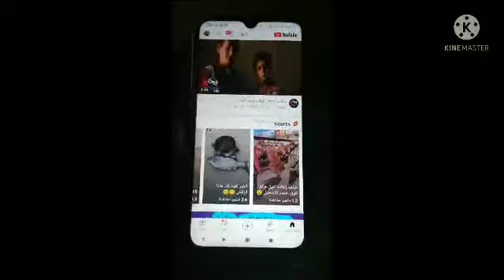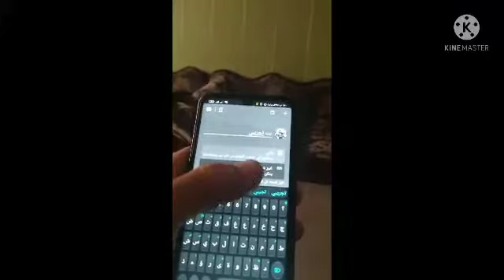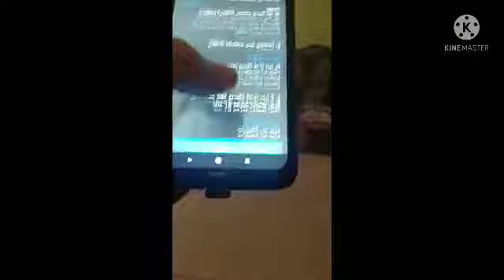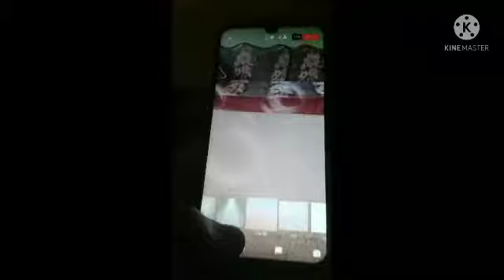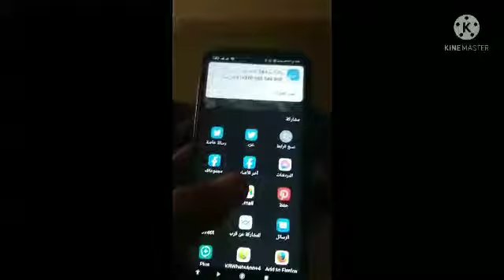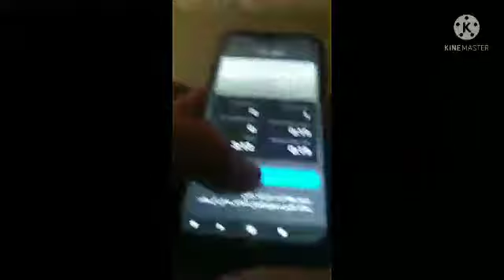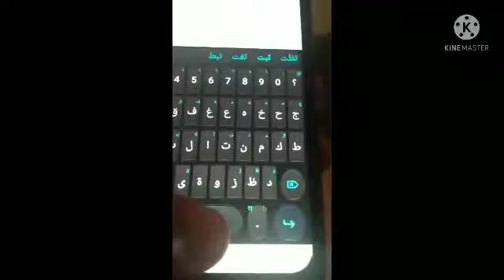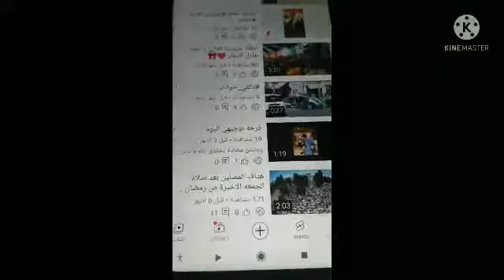بشرى سارة ،،، افتح بث مباشر من كمرا اليوتيوب الان وباقل من 50 مشترك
مشاهدة الفيديو ضروري لاصحاب القنوات الصغيرة  .
ارفع عدد المشاهدات والمشتركين في قناتك عشان تخلص الشروط المعروفة وهي الالف مشترك والاربع الالاف ساعة مشاهدة  بفتح كمرا اليوتيوب وعمل بث مباشر  ، فرصة لتحقيق الشروط  ، ماذا تنتظر ؟